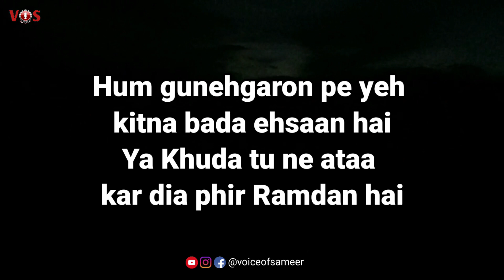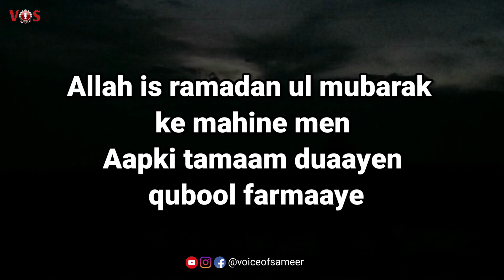Ramadan Mubarak 2023 🌷 | Heart Touching Islamic Quotes | Ramzan Mubarak Urdu Quotes | Urdu Poetry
• Watch Daily New Video At 10:00 PM

Phantom Power
Boya ByM1

Gorilla Tripod/Mini 33 CM

Ring Light

❌ Warning ❌

Very Sad Shayari 2Lines cu.
Two Line Sad Shayari
Two Line Sad Status
Broken Heart Shayari
Broken Heart Boy Status
Broken Heart Girl Status
Very Sad Shayari Status
Sad Quotes